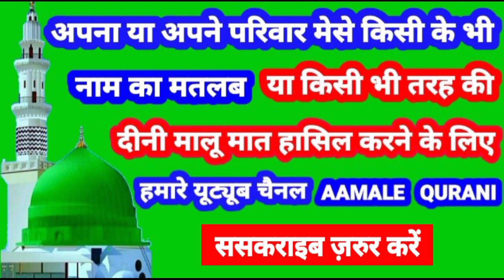Rimal Name Ki Meaning In Urdu | Rimla Name Ka Matlab Kya Hota Hai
Rimla Name Ki Meaning In Urdu | Rimla Name Ka Matlab Kya Hota Hai

👉  Assalam Walekum Dosto Istaqbal Hai Apka Hamare Youtube Channel Aamale Qurani Me Aaj Ki Is Video Me Aap Janenge ( Rimla )  ( रिमला )  ( رِملہ ) Name Ka Matlab Kya Hota Hai 👇